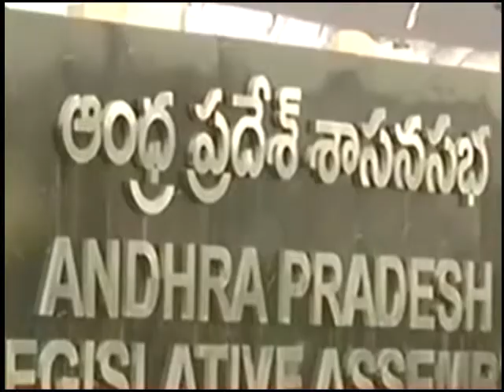Afternoon Final News 07 09 2018 001